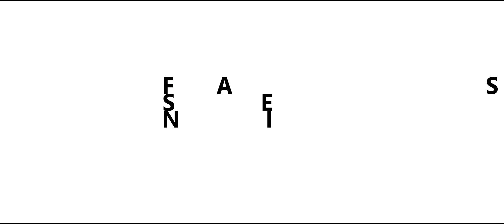Fashion Secret Nights Summer Edition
Καλοκαιρινή μόδα και trends  στα Fridays Κηφισιάς. Fashion Secret Nights,  με το Σπύρο Σαββίνο, τη Βίβιαν Ρουβέλα και τους συνεργάτες τους: Νύχι - Νύχι Κηφισιάς, Κομμωτήρια Κων/νος Χατζής, "Jasmine by Georgina" κοσμήματα της Τζωρτζίνας Κόρρου, ESIOT σανδάλια της Ειρήνης Σιώτη, ρούχα WESC, γυαλιά και ρολόγια ΚΟΜΟΝΟ